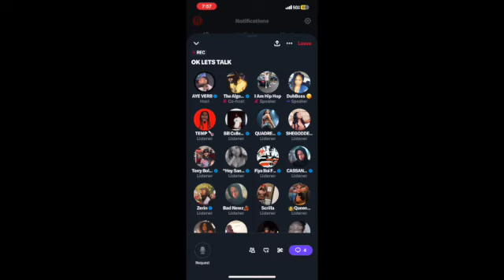AYE VERB & EAZY TALK RECAP YOSHI G & EAZY Has a MESSAGE For REED DOLLAZ